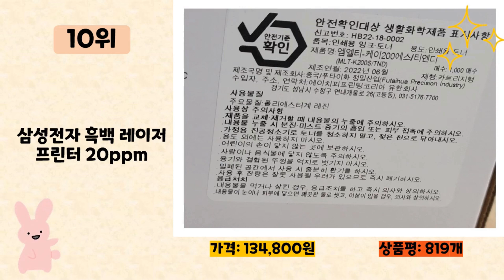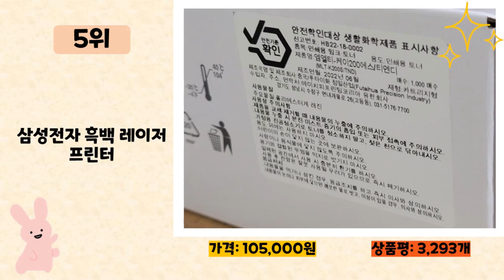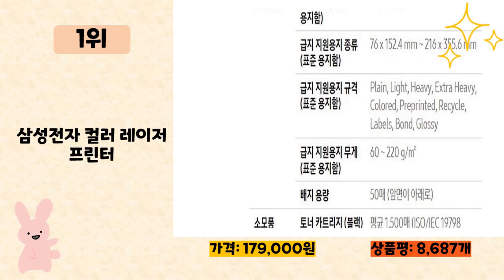프린트기 사기 전에 이 영상 먼저 보세요! 2024년 인기 많은 프린트기 추천 TOP10 / 구매후기, 판매량, 가격이 모두 반영된 최신 순위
2024년 판매량이 높은 프린트기 추천 TOP10을 소개합니다.

♥10위   삼성전자 흑백 레이저 프린터 20ppm  [  134,800원  ]

♥9위   캐논 무한 팩스 잉크젯 복합기 G7090  [  324,000원  ]

♥8위   삼성전자 흑백 레이저 복합기  [  209,000원  ]

♥7위   삼성전자 가정용 WiFi 무선 컬러 잉크젯 복합기 SL-J1780W + 잉크  [  128,800원  ]

♥6위   캐논 무한 잉크젯 복합기 G2910  [  159,000원  ]

♥5위   삼성전자 흑백 레이저 프린터  [  105,000원  ]

♥4위   삼성전자 컬러 잉크젯 복합기 SL-J1680 + 잉크  [  58,560원  ]

♥3위   캐논 가정용 WiFi PIXMA 잉크젯 복합기  [  61,200원  ]

♥2위   캐논 무한 무선 잉크젯 복합기 G3910  [  174,000원  ]

♥1위   삼성전자 컬러 레이저 프린터  [  179,000원  ]